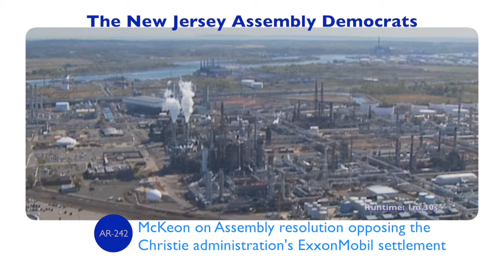McKeon Issues Call-to-Action to Oppose Exxon Settlement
In this video press release, Assembly Judiciary Committee Chairman John F. McKeon (D-Essex) explains the reasons for the General Assembly opposing the proposed $225 million settlement agreement between the state and ExxonMobil for the environmental damage caused by Exxon’s refinery operations in Bayonne and Linden.

McKeon also issued a call-to-action for New Jersey residents similarly opposed to the proposed deal to contact the state Department of Environmental Protection (DEP) and make their voices heard prior to the June 5 closure of the public comment period on the settlement.

New Jerseyans interested in voicing their opposition to the proposed settlement can contact the DEP

with the subject line "Exxon Mobil Bayway Settlement"

or via snail mail:
Office of Record Access
NJDEP
Attn: Exxon Mobil Bayway Comments